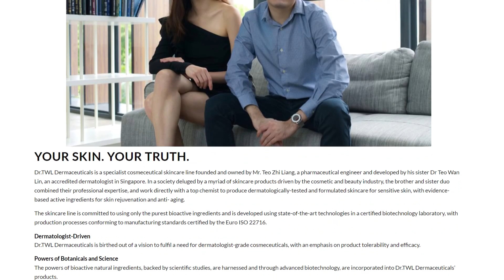Dermatologist Singapore: COSMETIC SKINCARE OR COSMECEUTICALS?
In the age of thriving Korean and Japanese beauty products and holy grail items lining the shelves of Sephora, the accessibility of these influx of products can be confusing. Online reviews and beauty blogs have created a community of peer reviewers that we encourages trust in Beauty Brand’s but there is still so much more than just the names and labels you smear on your face. The science of it all remains extremely crucial in making informed decisions for your skin. More than just Cosmetics, "Cosmeceuticals" is a term that every beauty junkie should learn more about this 2018.

In this episode, Dr. Teo Wan Lin, an accredited dermatologist, speaks about the science behind cosmeceuticals and how to make informed decisions when choosing beauty products.

2. Like this video

Entries close on the last day of every month and winners will be announced in the next cycle of the monthly giveaway.

About Us

Dr.TWL Dermaceuticals is a cosmeceutical range that combines the expertise of a dermatologist together with a pharmaceutical engineer and is produced in a research laboratory, with manufacturing standards certified by the Euro ISO 22716. Dr TWL Dermaceuticals is committed to using only the purest bioactive, cruelty-free and vegan ingredients and is developed using state-of-the-art technologies in a certified biotechnology laboratory.